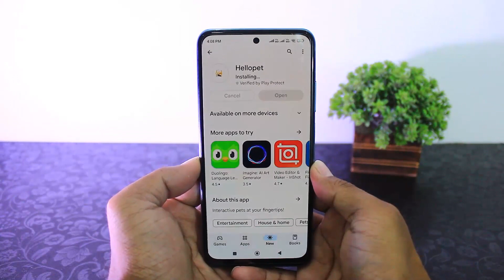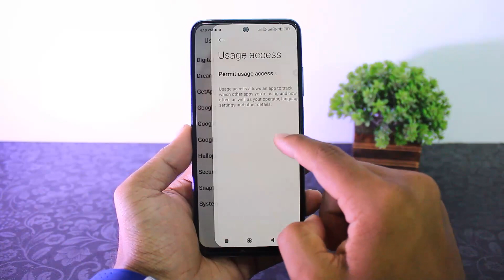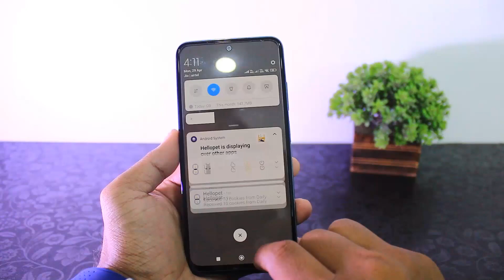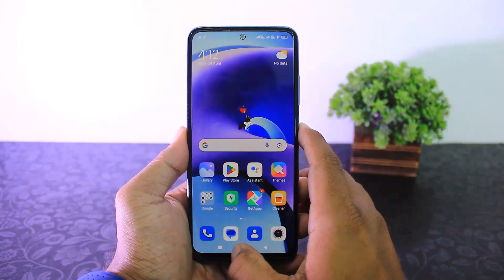Add Pets On Any Android Home Screen